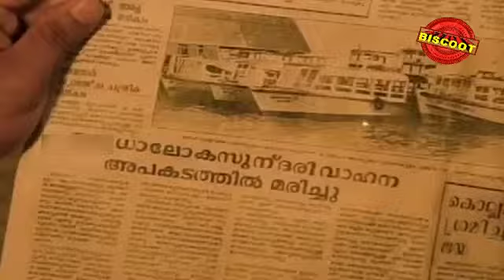Mimics Super 1000 1991 :Full Malayalam Movie Part 5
Watch Full Length Malayalam Movie Mimics Super 1000 is a malayalam film directed by Balu Kiriyath, music by SP Venkitesh,starring Jagadheesh, Mahesh, Jagathy,Innocent